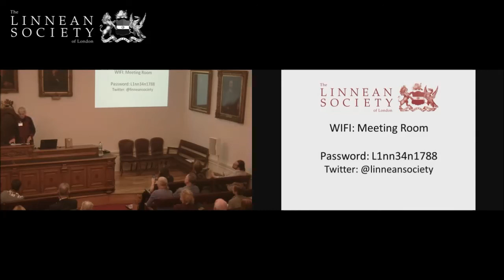Welcome | Dr Sandy Knapp FLS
21/03/2018 | Day Meeting | 230th Anniversary of the Linnean Society: A Celebration of our First Female Fellows